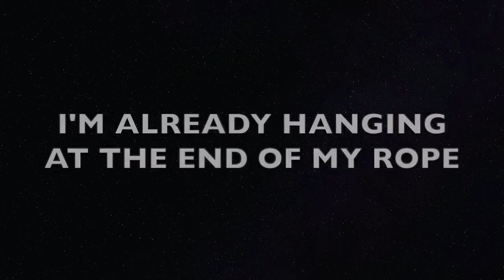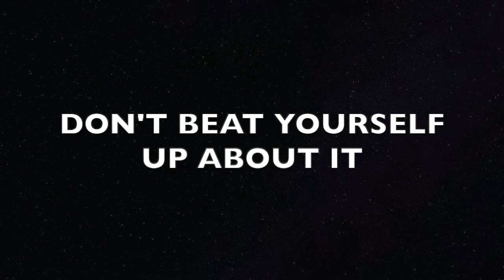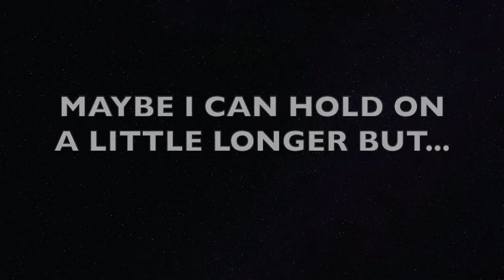A LETTER TO NO ONE - ibkellymorris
This song is in pieces, written over the span of 29 years.  Mental health is so important.  Tell someone if you need help.  It's out there.  We love you.